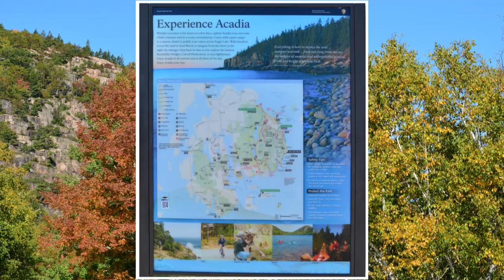Acadia National Park | Relaxing Music | Enrique Chia | Richard Clayderman | Acadia NP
Acadia National Park in coastal Maine is a national park that offers ocean coastlines, coastal forests, remote islands and rocky mountains. Acadia is a destination for adventurers and lovers of the outdoors. Cadillac Mountain, at 1,530 feet, is the tallest mountain on the Atlantic coast.

Acadia National Park en costa de Maine, es un parque nacional que ofrece costas oceánicas, bosques costeros, islas remotas y montañas rocosas. Acadia es un destino para los aventureros y amantes del aire libre. La montaña de Cadillac, con 1530 pies, es la montaña más alta de la costa atlántica.